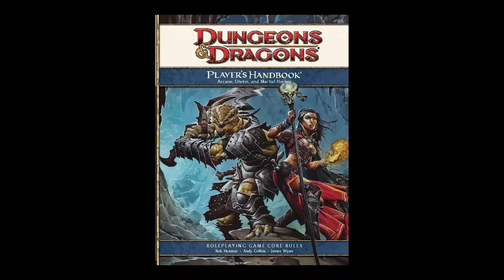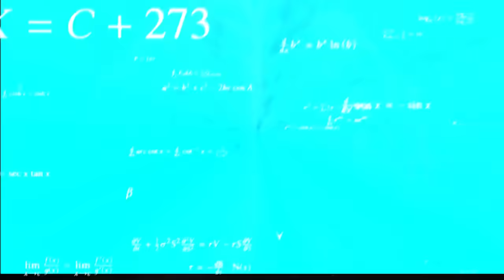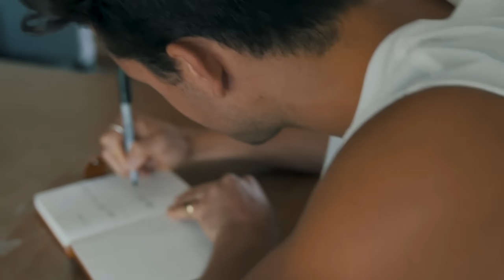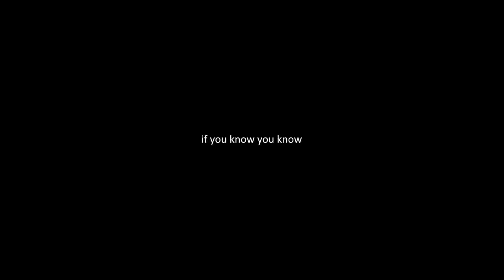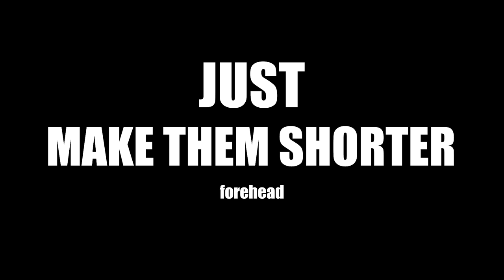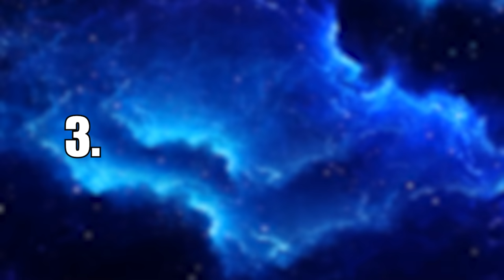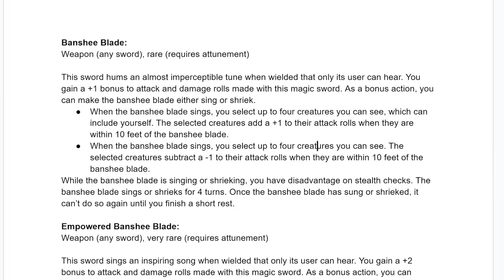What D&D Can Learn From Baldur's Gate 3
Baldur's Gate 3 is an official D&D product, but it's not DnD, or not exactly. What can we take as DnD players from BG3?
I'll be streaming THIS SUNDAY a worldbuilding stream! In this stream, I'll be building an entire world, and chat will be helping me do it! With audience participation, we'll be building this world from the ground up, from the rules that govern this world, to its nations, its factions, and the people living in it!
And next wednesday, I'll be starting my playthrough of Baldurs Gate 3 on stream! I'll be playing the Dark Urge, so if you've never seen that, or you've never seen BG3, or you are just interested in hanging out and getting to see how I play the game, come hang out!